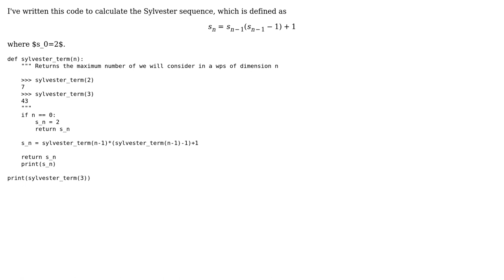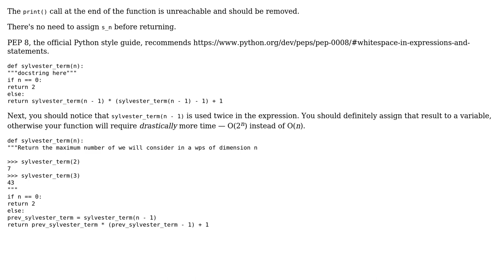Finding Sylvester sequence code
With thanks & praise to God, and with thanks to the many people who have made this project possible! You are responsible for your own actions.